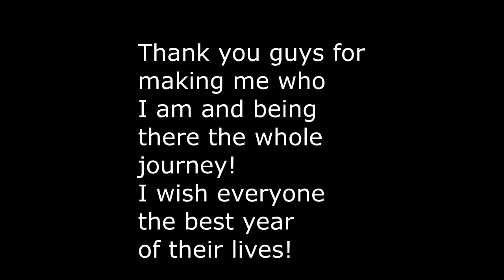2018! (very late)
●Fan Skype - N/A

►Servers
●MCGamer - mcgamer.net
●Badlion - na.badlion.net
●Kohi - kohi.us